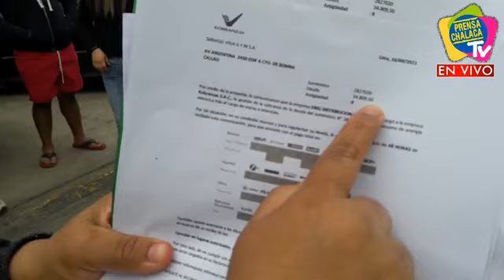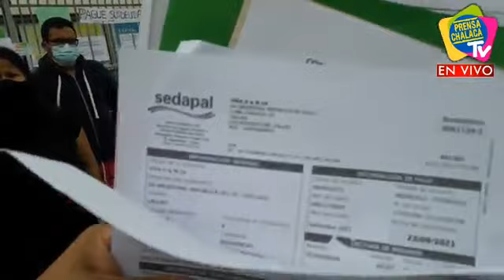400 FAMILIAS RECLAMAN A CONDOMINIO POR DEUDA QUE LOS DEJARÍA SIN LUZ Y SIN AGUA‼️ | PRENSA CHALACA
🔴400 FAMILIAS RECLAMAN A CONDOMINIO POR DEUDA QUE LOS DEJARÍA SIN LUZ Y SIN AGUA‼️
🏬Condominio Los parques del Callao.
Vecinos reclaman a administración del condominio por falta de pago de luz por 35 mil soles a Enel, deuda que dejará sin servicio eléctrico, además de la deuda de servicio de agua potable.